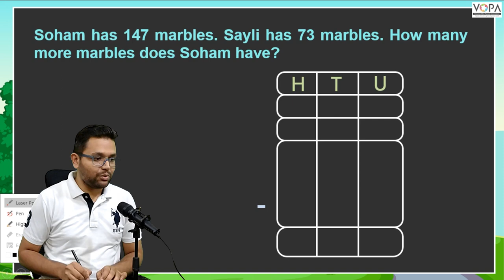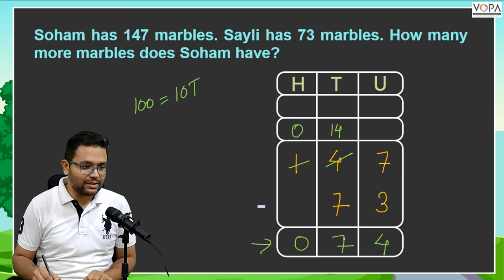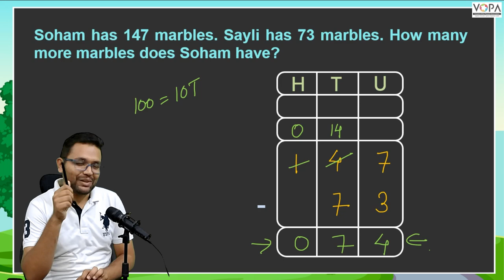3rd | Mathematics| Solution Word problem 3 | V-School | Ch- Subtraction by Borrowing